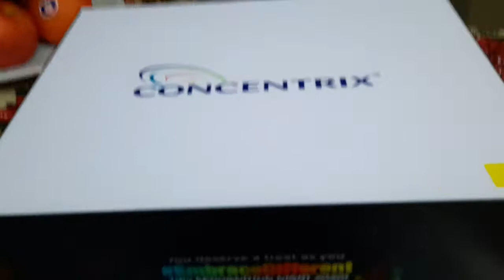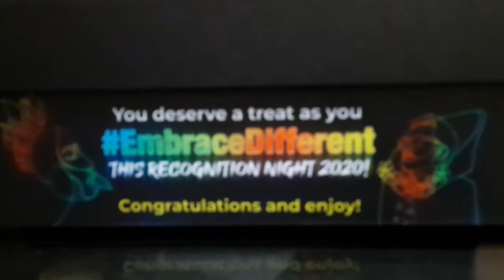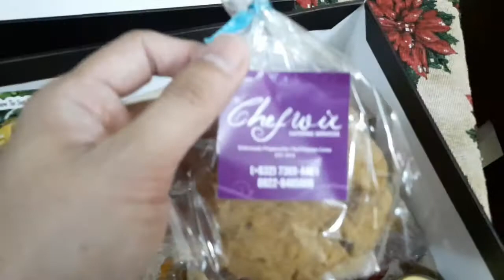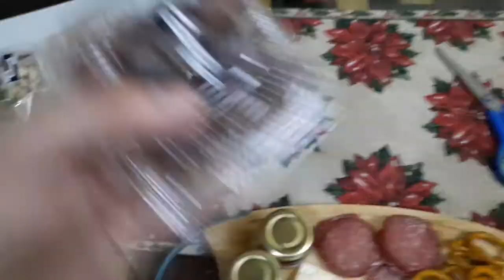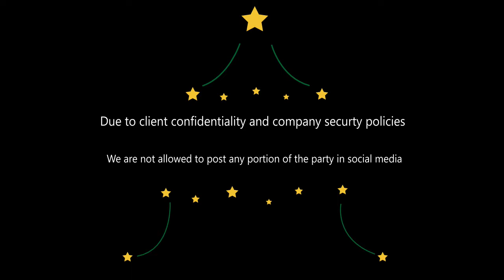Virtual Party Experience + Grazing Box Setup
Celebrating our end of year party virtually due to restrictions caused by Covid 19 pandemic. Our company delivered a grazing box which I setup during this video... and enjoyed eating.

Let's all stay home and stay safe. It can save lives.